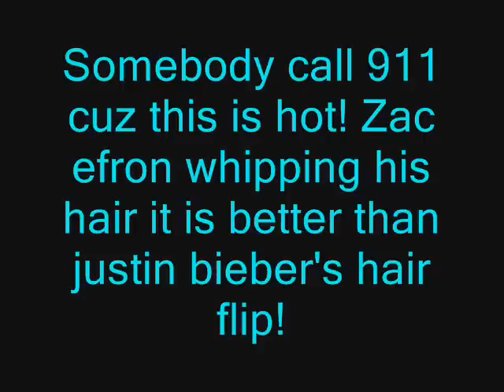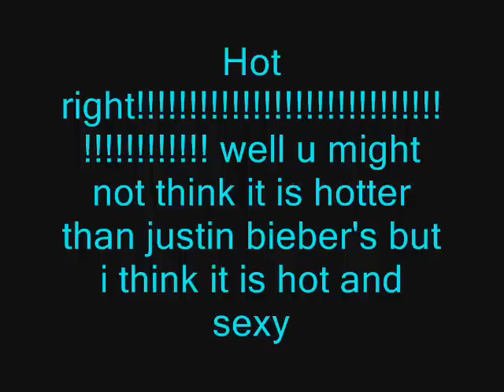Zac efron's hair flip!! hot and sexy